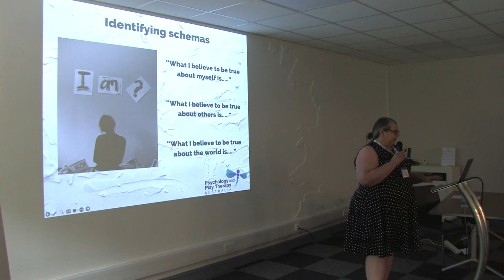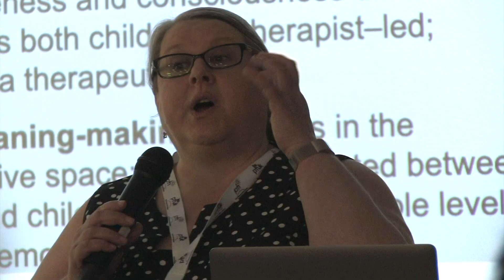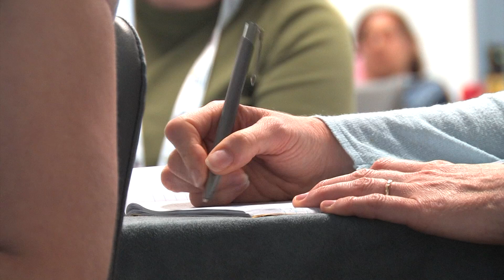Katherine Olejniczak - Cognitive reprocessing in play therapy with traumatised children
An interview with Katherine Olejniczak at the PTUK Conference in 2023.